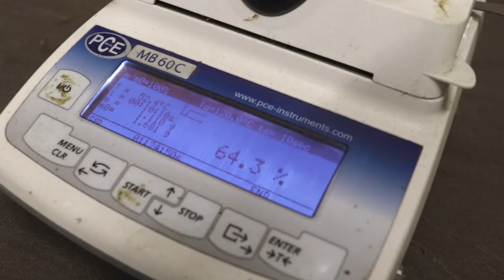FAN Separator Bedding Recovery Unit Dryer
Introducing the FAN Separator Bedding Recovery Unit Dryer. Bedding Rotary Drum, Air Drier for dairy cow bedding.